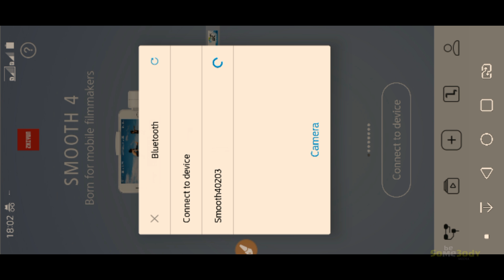Smooth 4 and LG G7 - 4k test clip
Yes, Smooth 4 ZY Play v1.76 and LG G7 can record in 4k.  However, it is only limited to 30 fps.